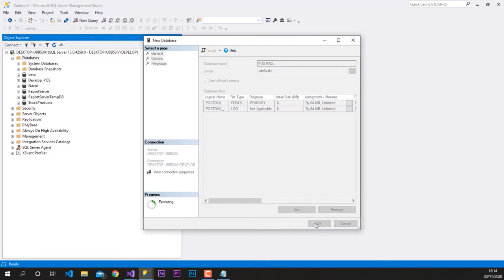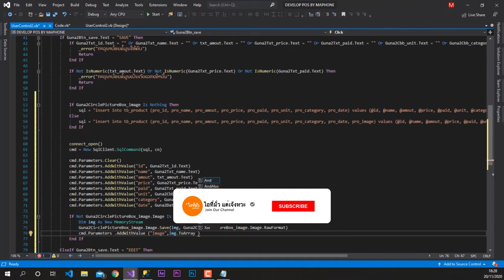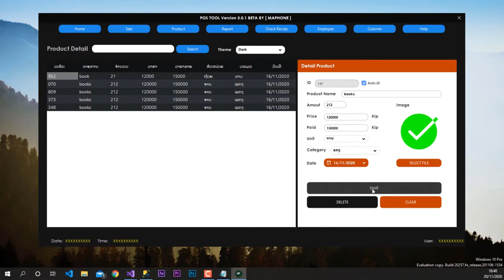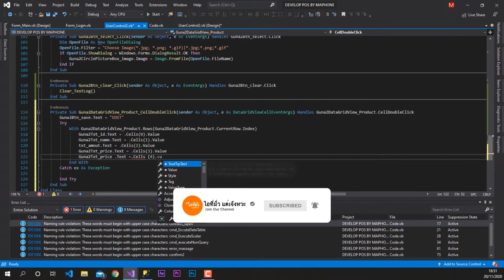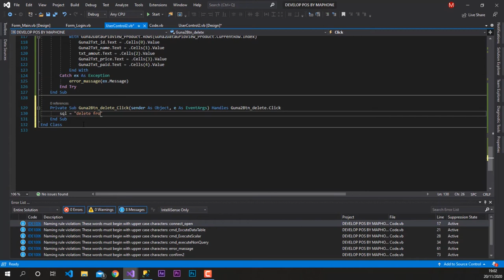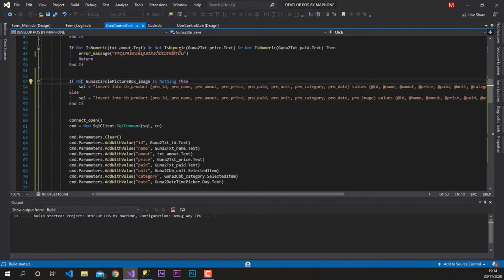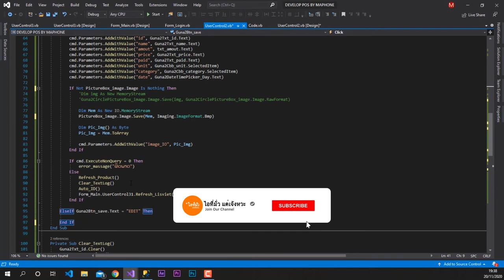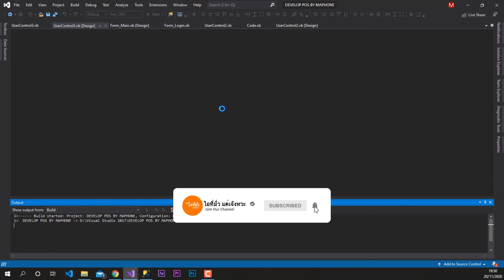vb.net Insert Data Into SQL Server Database Using Vb.net [ textbox, Picturebox, Datetimepicker]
ລະບົບ POS
ວິທີບັນທືກຂໍມູນລົງໃນຖານຂໍມູນ Sql Server ລວມທັງ
ວິທີບັນທືກຮູບພາບພ້ອມ
ຢາລືມກົດຕິດຕາມດ້ວຍນະ
ເພື່ອເປັນກຳລັງໃຈເຮັດຄິບຕໍ່ໄປ